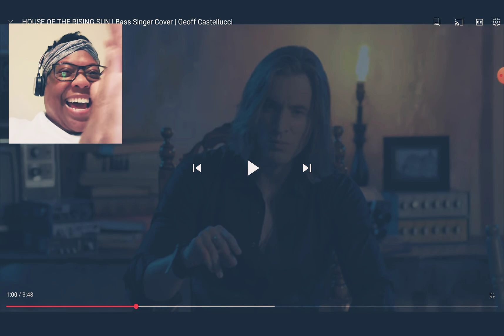Reaction to @GeoffCastellucci| House Of The Rising Sun - Bass Singer🤯🤯Ohhhhh Goodness Geoff🤯🤯🧦🧦👏👏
Let's Get the Lady Luck Club to 25,000 SUBS by July 31st! I Believe in Miracles 😇😇and I Know We can hit the 25,000 Sub Target🤩🤩🤩!